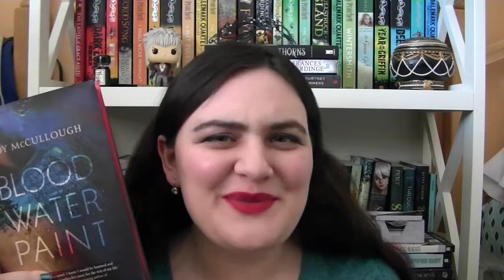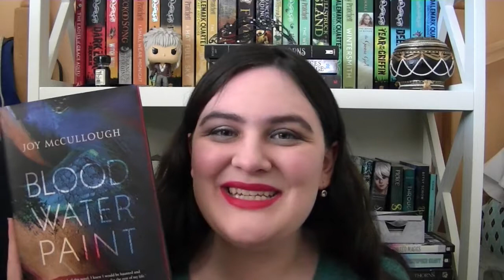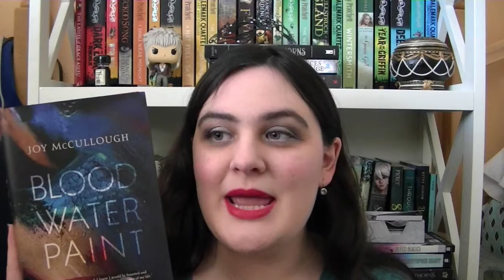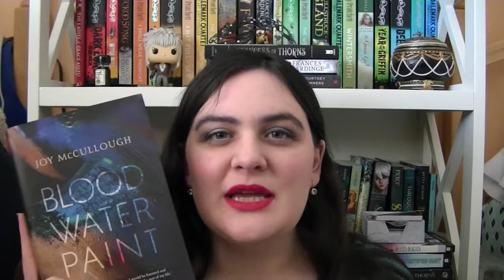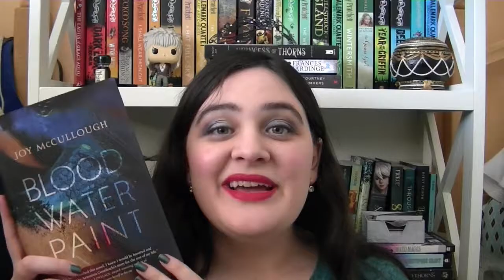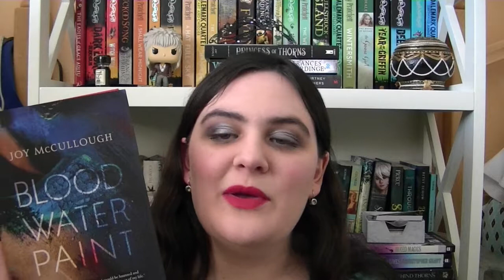Blood Water Paint by Joy McCullough REVIEW + RAVE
Please read this book!